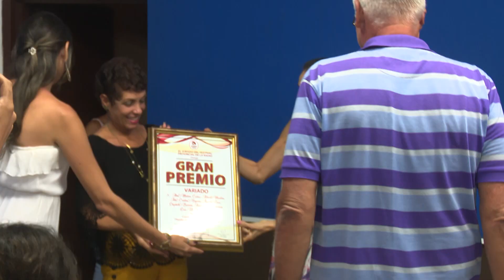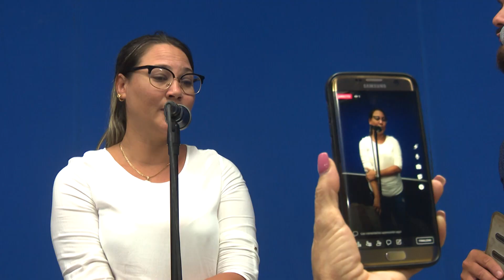Entregan premios provinciales en LasTunas en el aniversario 70 de radio Victoria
Como colofón a la jornada de actividades por el aniversario 70 de Radio Victoria se realizó la premiación del Festival Provincial Las Tunas 2023. En el acto se entregaron los lauros del certamen y reconocimientos a destacados radialistas.